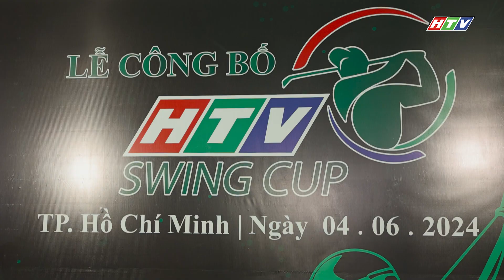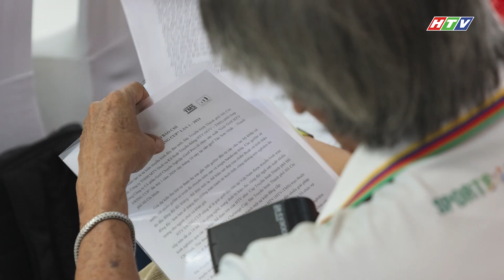HTV SWING CUP 2024 - Thúc đẩy phát triển bộ môn golf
HTV SWING CUP 2024 thu hút hơn 300 VĐV đến từ các câu lạc bộ khắp cả nước. Giải đấu sẽ mang đến những thể thức mới lạ, hứa hẹn tạo nên những màn tranh tài kịch tính giữa những người chơi, cùng nhiều trải nghiệm truyền hình ấn tượng cho khán giả.